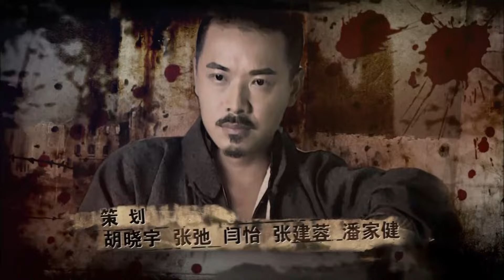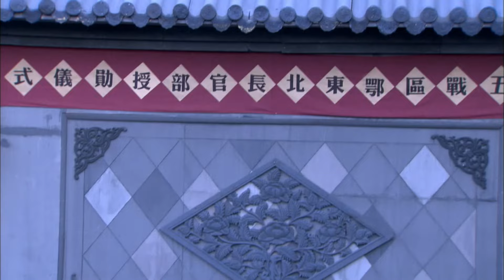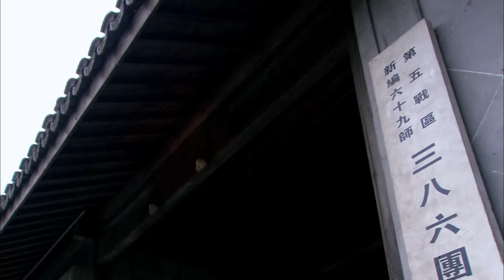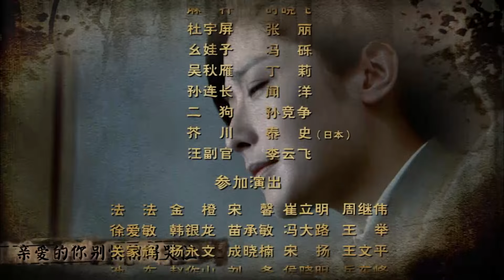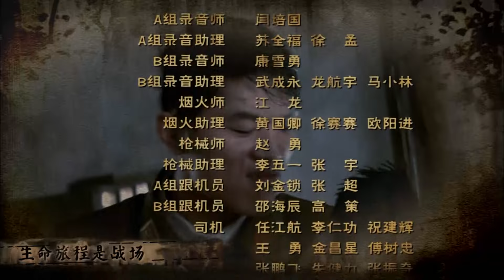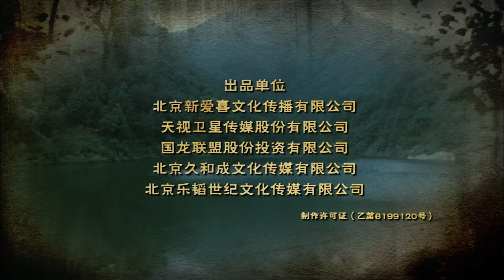【抗战剧 ENG SUB】抗日女匪 12丨一代女侠尹秀茹从山寨女匪首成长为抗日英雄的传奇故事